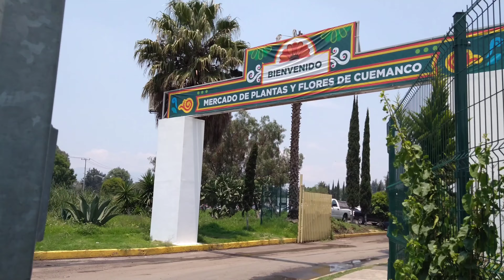Vivero de plantas y flores Asi es el mercado de cuemanco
Hola amigos bienvenidos a un vídeo más,  esta vez nos tocó conocer y recorrer el mercado de plantas y flores de cuemanco, es un lugar espectacular para toda aquella persona que le gustan las plantas.  Así que les dejo un poco de lo mucho que pueden encontrar allá...

Espero les guste el vídeo, si es así regalenme un like, un comentario y apachurrenle a la campanita de suscripción, se los agradecería infinitamente...